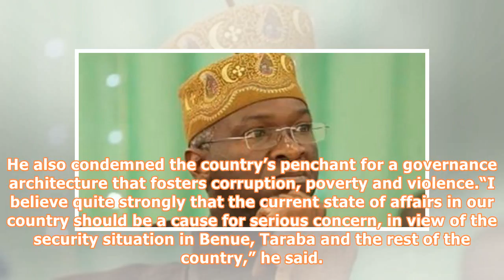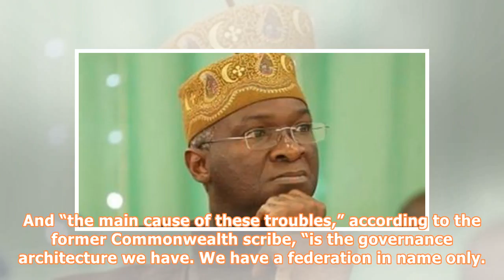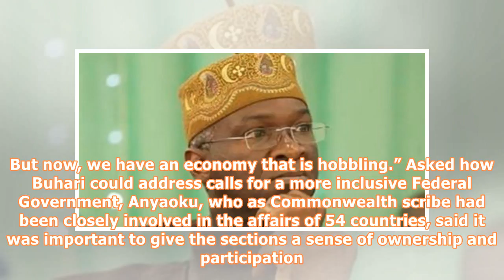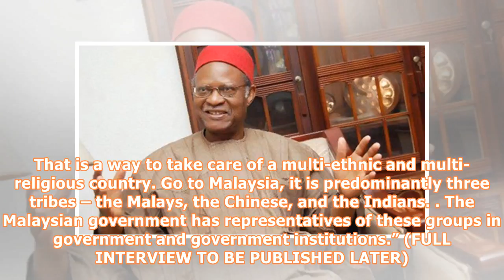Nigeria more divided than ever, Anyaoku warns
Emeka Anyaoku • Decries loss of dominance in regional blocs, seeks true federalism • Buhari congratulates former Commonwealth scribe at 85 Nigeria is now “more divided than it had ever been,” former Commonwealth Secretary General, Chief Emeka Anyaoku, has said in an exclusive interview with The Guardian. Anyaoku, who turns 85 today, spoke at his Ikoyi, Lagos residence. His contributions to the nation, meanwhile, received praise from President Muhammadu Buhari via a statement by spokesman, Femi A...